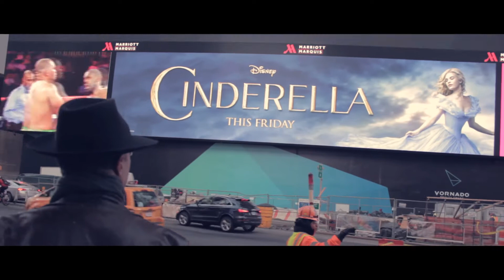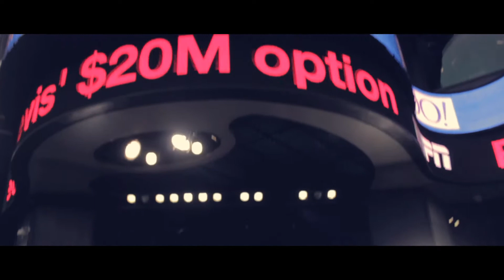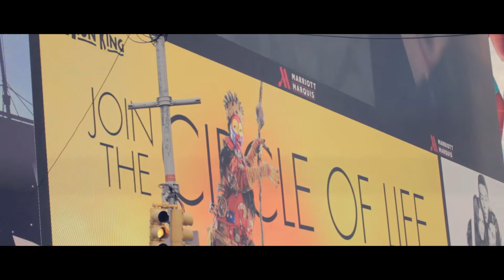DIARY OF A 'failed' ACTOR-Ep#6-Part II- Branding&Marketing.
We continue our segment on Branding & Marketing, by taking a look at the demand being put on actors to have an active presence on social media, and the necessity to keep adapting to and adopting the many different mediums on the internet to maintain one's marketability, and satisfy your followers.

The pressures put upon actors to maintain a high profile by their representation and fan-base can be daunting, but it is hugely important not to become a slave to these demands nor to lose the essential essence of who you are.

There are so many outlets requiring your input and attention. Not just the standard casting services and directories, nor simply IMDB, Facebook and Twitter, but Instagram, LinkedIn, Vine, and more recently, Spin My Planet. Nearly every month there is a new platform hustling for your attention.

Keep it simple to begin with and focus on the platforms you are most familiar with, then venture out from there.

As this episode depicts, you must be ready for the expectations and rigours that come with the public exposure that keeps mounting once success has come a knocking at your door. You must learn to keep it at arms length and embrace it at the same time without losing sight of who you are.

John PIRKIS
Diary Of A 'failed' Actor.

Directed By Cécile DELEPIÈRE
DOLLKILLERFILMS